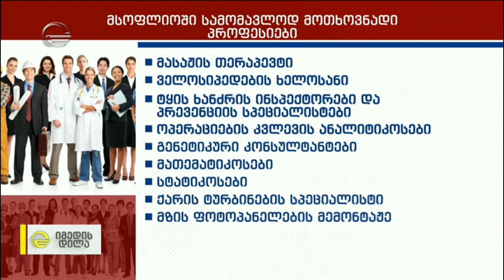მოთხოვნადი პროფესიები მსოფლიოში და პროფესიული განათლება საქართველოში